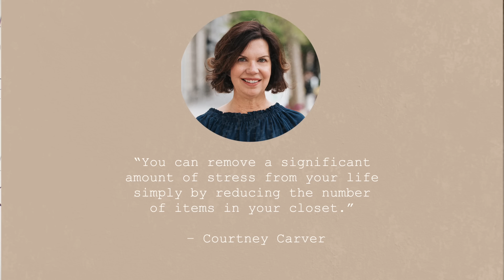9 Types of Clothes You Can Declutter Immediately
Have you ever looked into your closet and felt overwhelmed by the sheer number of items? It’s a common scenario for many, but it doesn’t have to be that way for you. To get you started, here are nine types of clothing items you can consider removing from your closet today:

0:00 Intro
1:08 Non-Fitting Clothes
1:26 Untouched for a Year
1:38 Damaged Beyond Repair
1:51 Special Occasion Outfits
2:05 Memory-Laden Clothes
2:22 Unwanted Gifts
2:31 Uncomfortable Shoes
2:45 The ‘I’ll Fit into This Again’ Garment
3:06 Emotionally Charged Items